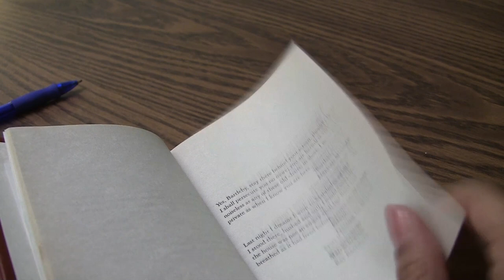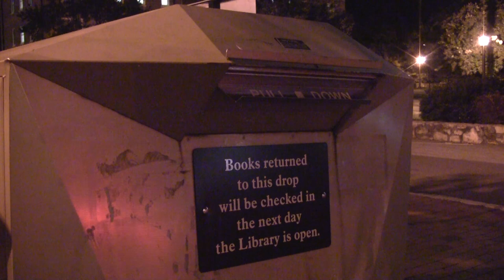A Night In Davis Library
Silent video about the life cycle of a book checked out from Davis Library, on the campus of UNC-Chapel Hill.